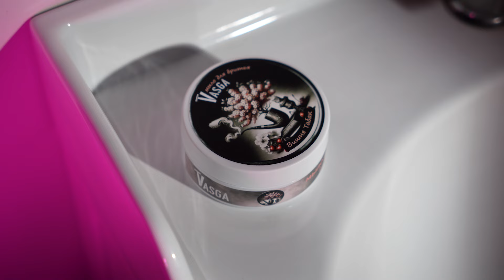Мужское бритьё, уход за волосами | Ответы на вопросы | BORODACH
Отвечаем на самые популярные вопросы из комментариев и даём советы мужчинам!

Содержание:
00:00 - Ответы на вопросы
00:19 - Как часто нужно стричь волосы?
00:40 - Как устранить перхоть?
01:27 - В чем разница "классического" и современного бритья?
02:15 - Можно ли окрашивать бороду?
02:28 - Каковы основные правила ухода за тонкими волосами?
03:13 - Как избежать зуда и раздражения после бритья?
03:39 - Какой парфюм выбрать? Посоветуйте парфюм!
04:12 - Как поддерживать свежесть и чистоту волос на голове?